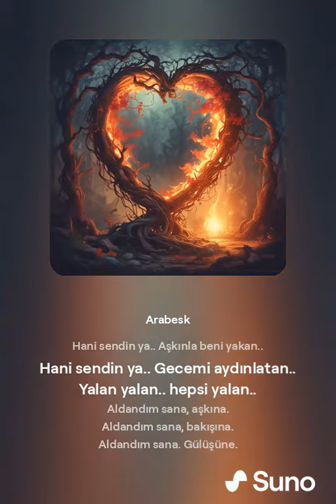Beste 80 Turk : Hepsi yalan / yapay zeka müzik